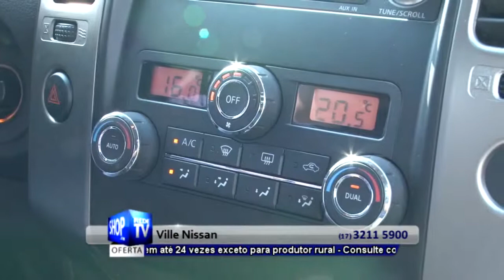CAMINHONETE EM RIO PRETO - VILLE NISSAN - S 21.